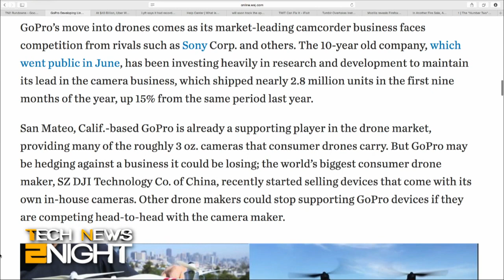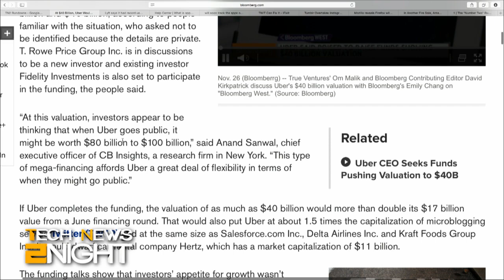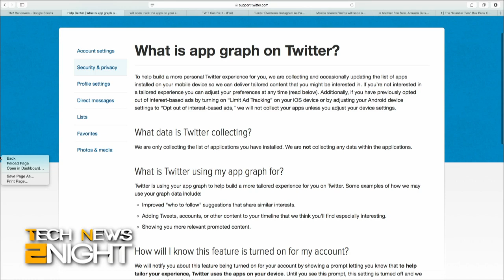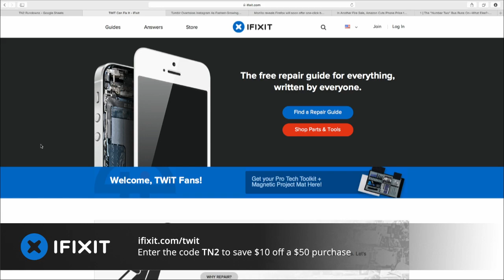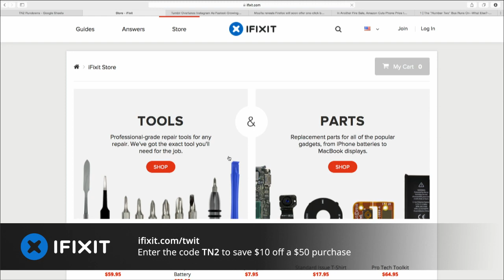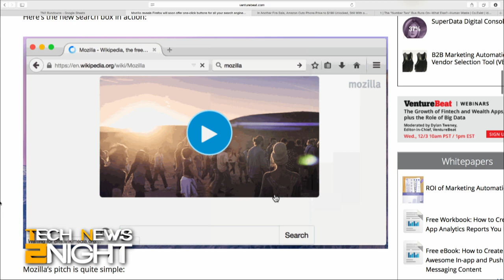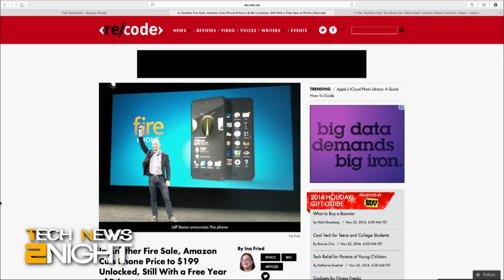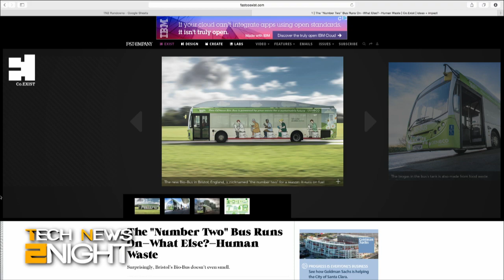Tech News 2Night 224: GoPro Drones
GoPro could make their own drones, Uber could grow bigger than Kraft Foods, Twitter wants to track your Apps, Tumblr is growing faster than Facebook, Firefox's new search feature, Amazon reduces the Fire Phone price again, and poo-powered buses.

Guest: Harrison Weber